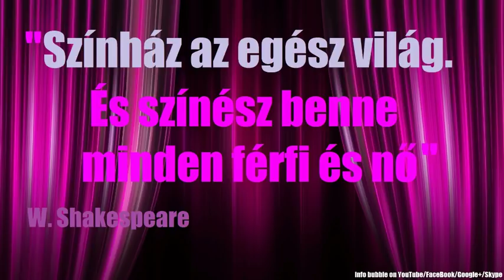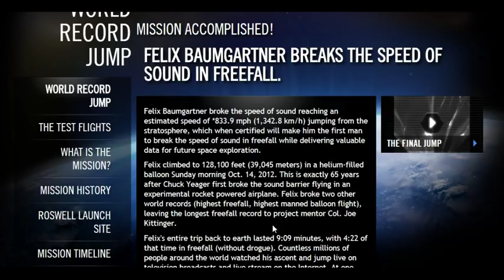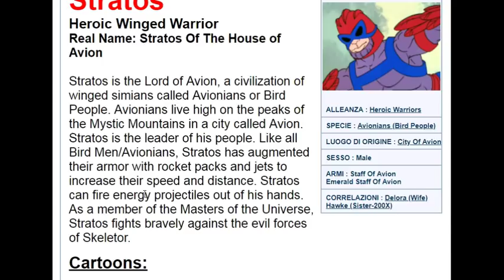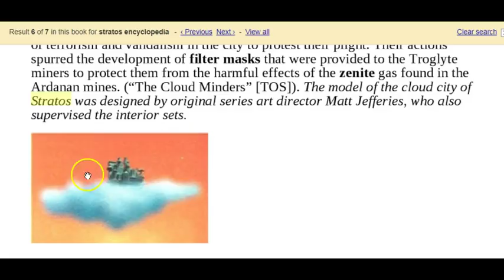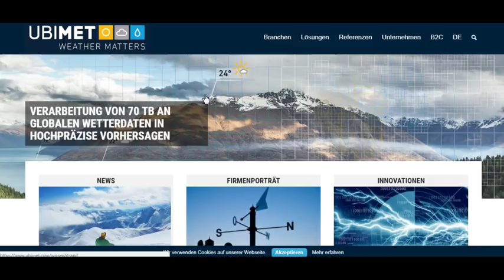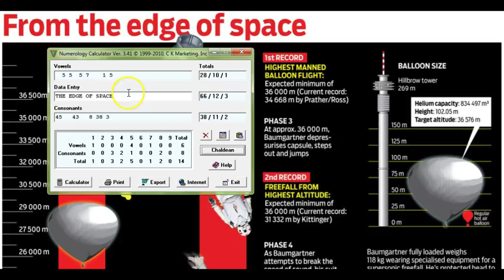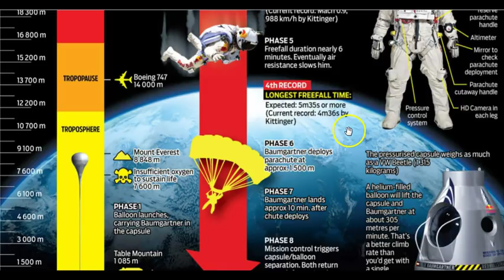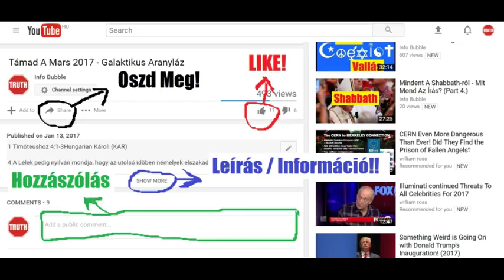Lapos Föld És Felix Baumgartner - Red Bull Stratos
INFO BUBBLE ON FACEBOOK:
SKYPE: Info Bubble
SHALOM ÉS HALLELUYAH!

Mal 3:6 Mert én, YAHUAH, meg nem változom, ti pedig, Jákóbnak fiai, nem emésztettek meg!
Mal 3:7 Atyáitok idejétől fogva eltértetek rendeléseimtől és nem tartottátok meg [azokat]. Térjetek hozzám, és én is hozzátok térek, azt mondja YAHUAH Tzebao’t. De azt mondjátok: Miben térjünk meg?

Mal 3:17 És azon a napon, azt mondja YAHUAH Tzebao’t, amelyet én szerzek, tulajdonommá lesznek és kedvezek nekik, amint ki-ki kedvez a maga fiának, aki szolgálja őt.
Mal 3:18 És megtértek és meglátjátok, [hogy különbség van] az igaz és a gonosz között, ELOHIM szolgája között és a között, aki nem szolgálja őt.

Zsid 8:1 Fődolog pedig azokra nézve, amiket mondunk, az, hogy olyan főpapunk van, aki a mennyei Felség királyi székének jobbjára üle,
Zsid 8:2 Mint a szent helynek és amaz igazi sátornak szolgája, amelyet YAHUAH és nem ember épített.
Zsid 8:3 Mert minden főpap ajándékok meg áldozatok vitelére rendeltetik, amiért szükséges, hogy legyen valamije ennek is, amit áldozatul vigyen.
Zsid 8:4 Ha tehát a földön volna, még csak pap sem volna, lévén olyan papok, akik a törvény szerint áldoznak ajándékokkal,
Zsid 8:5 Akik a mennyei dolgok ábrázolatának és árnyékának szolgálnak, amint ELOHIM mondotta Mózesnek, mikor be akarta végezni a sátort: Meglásd, úgymond, hogy mindeneket azon minta szerint készíts, amely a hegyen mutattatott neked.
Zsid 8:6 Most azonban annyival kiválóbb szolgálatot nyert, amennyivel jobb szövetségnek közbenjárója, amely jobb ígéretek alapján köttetett.
Zsid 8:7 Mert ha az az első kifogástalan volt volna, nem kerestetett volna hely a másodiknak.
Zsid 8:8 Mert dorgálván őket, így szól: Íme napok jőnek, ezt mondja YAHUAH, és az Izrael házával és Júdának házával új szövetséget kötök.
Zsid 8:9 Nem azon szövetség szerint, amelyet kötöttem az ő atyáikkal ama napon, mikor kézen fogtam őket, hogy kivezessem Egyiptomból, mert ők nem maradtak meg abban az én szövetségemben, azért én sem gondoltam velük, mondja YAHUAH.
Zsid 8:10 Mert ez az a szövetség, melyet kötök az Izrael házával, ama napok múltán, mond YAHUAH: Adom az én törvényemet az ő elméjükbe, és az ő szívükbe írom azokat, és leszek nekik ELOHIM-ük és ők lesznek nekem népem.
Zsid 8:11 És nem tanítja ki-ki az ő felebarátját és ki-ki az ő atyafiát, mondván: Ismerd meg YAHUAH-t; mert mindnyájan megismernek engem a kicsinytől nagyig.
Zsid 8:12 Mert megkegyelmezek álnokságaiknak, és az ő bűneikről és gonoszságaikról meg nem emlékezem.
Zsid 8:13 Mikor újról beszél, óvá tette az elsőt; ami pedig megavul és megvénhedik, közel van az enyészethez.